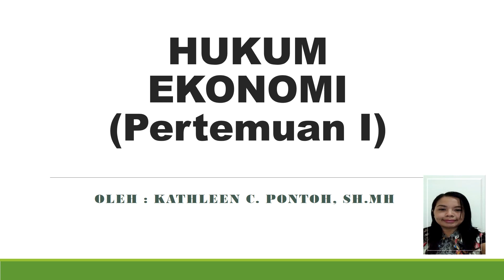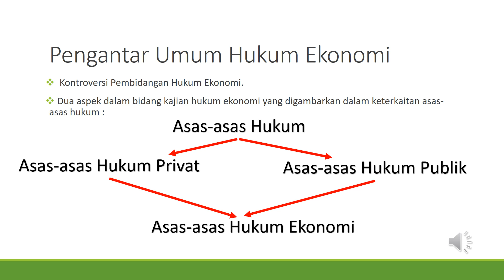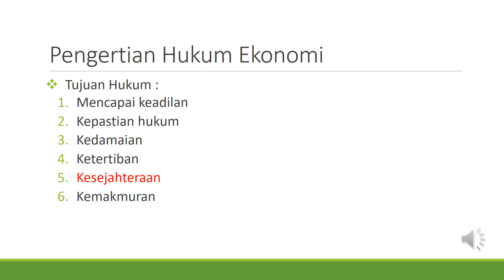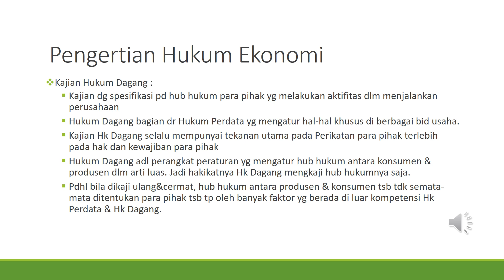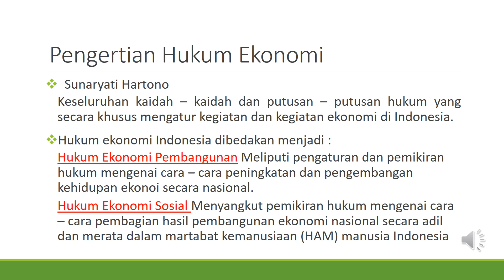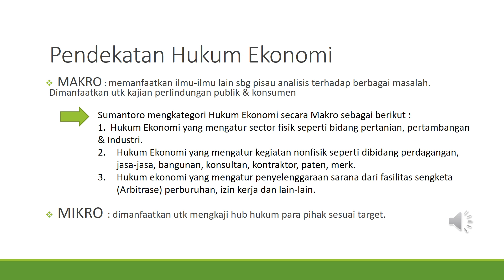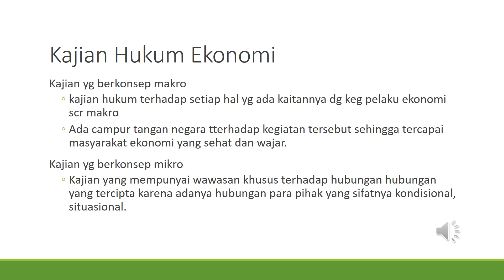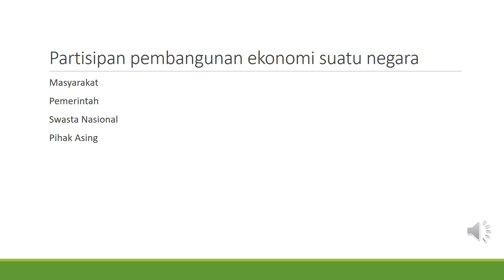Pengantar Hukum Ekonomi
Penjelasan mengenai Pengantar Hukum Ekonomi, Pengertian Hukum Ekonomi, Ruang Lingkup Hukum Ekonomi, ekonomi makro dan Mikro, dll